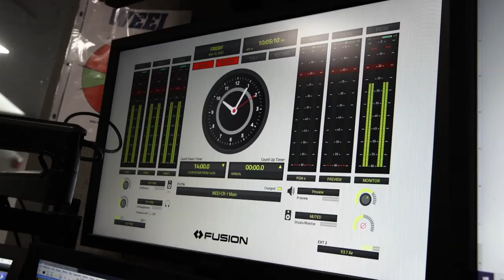CURRY CLASSIC | CHASINGHISTORY | NBA FINALS GAME 4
In an epic Game 4 of the 2022 NBA Finals presented by YouTube TV, Stephen Curry turned in a legendary performance, putting his team on his back with a 43-point masterpiece. The Golden State Warriors showed their championship grit with a gutsy win on the road to even the series at 2-2.

Stay up-to-date on news, live scores & stats with the NBA App